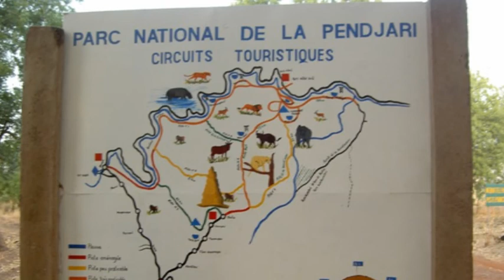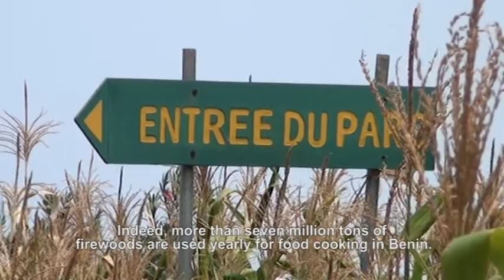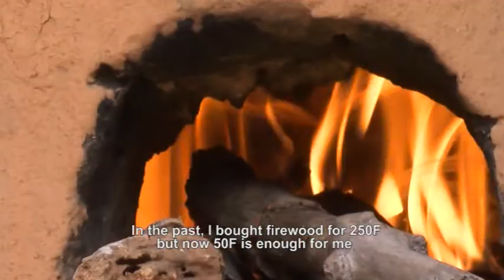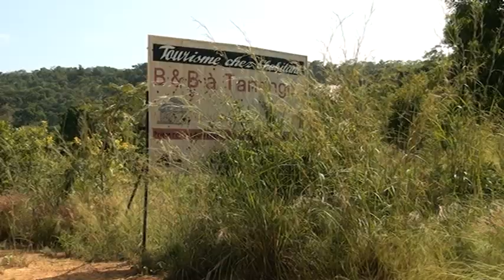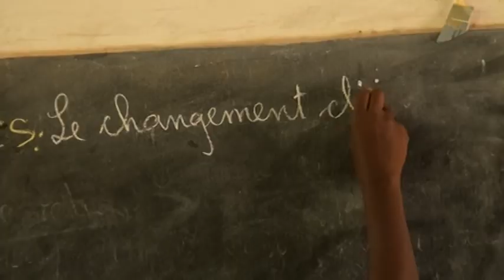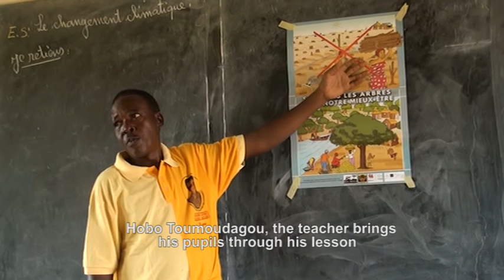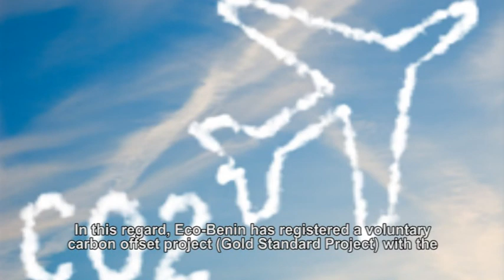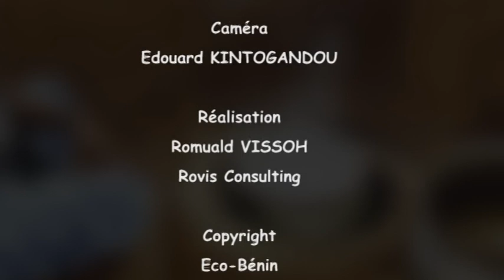FILM DOCUMENTAIRE WANROU LA SOLUTION 20 MN 35s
WANROU, La solution, version longue